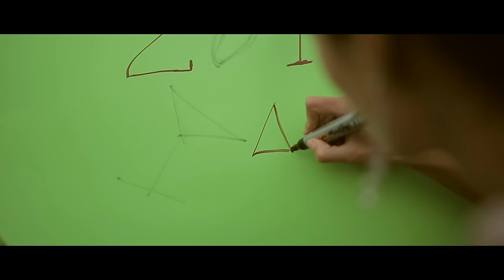Milica + Branko Prewedding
Prewedding